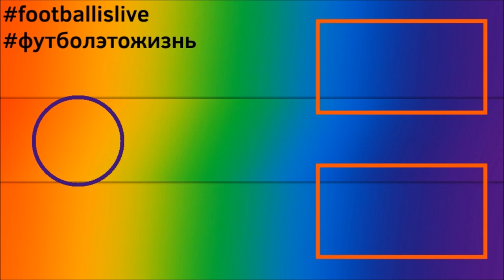КАРЬЕРА ЗА БОРУССИЮ ДОРТМУНД l FIFA 22 l ТОПОВЫЙ МАТЧ В ЛЧ #3